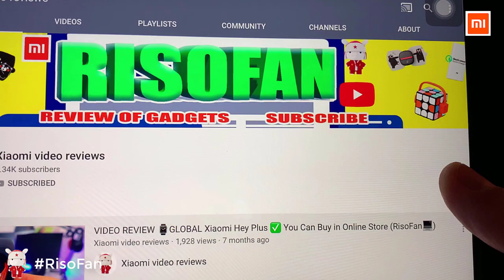Xiaomi Ningmei H2401 desktop computer all in one share version